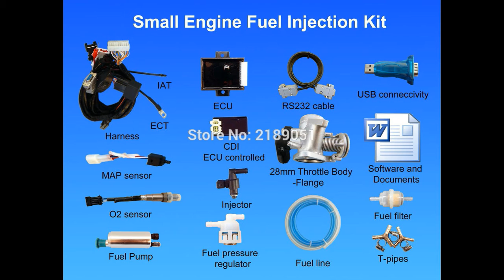Watch this video and buy the BS6 vehicle|Autoparts tamil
The price of the bs6 has gone up because of fuel injection and catalytic converter fitting.Therefore, I recommend buying a used BS4 vehicle and showroom second-hand vehicles.
bs6 bikes
bs4 _usedbikes